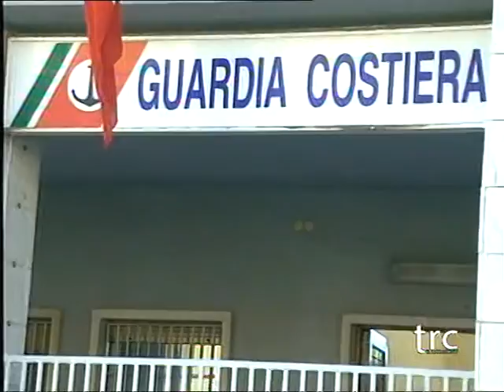Trc Notizie del 10 08 2016 seconda parte